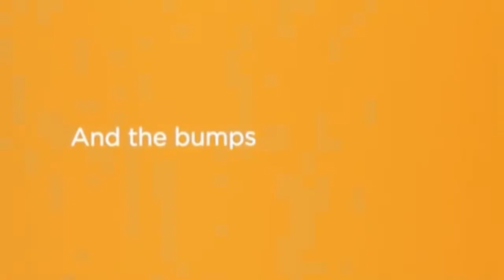Juno (Harry Potter Style)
Love this movie, and I started this a while ago, so I decided to finish it :) Hope you guys like it :D